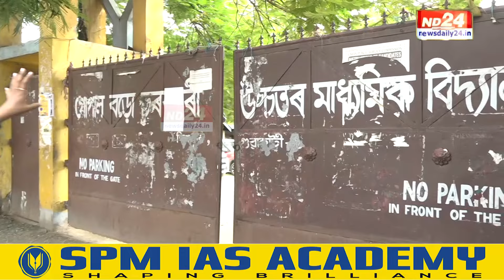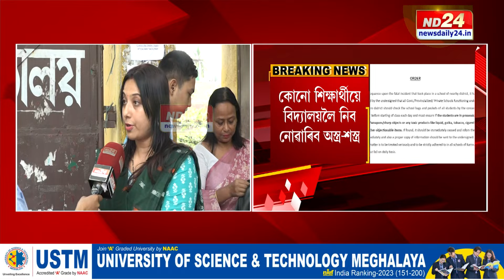Assam News: আজিৰে পৰা মহানগৰীৰ বিদ্যালয়ত চলিছে শিক্ষাৰ্থীৰ তালাচী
আজিৰে পৰা মহানগৰীৰ বিদ্যালয়ত চলিছে শিক্ষাৰ্থীৰ তালাচী৷ ছিপাঝাৰত বিদ্যালয়ত শিক্ষাৰ্থীক আক্ৰমণৰ ঘটনাৰ পাছতে তৎপৰ শিক্ষা বিভাগ৷ কামৰূপ মহানগৰৰ বিদ্যালয় প্ৰধানলৈ নিৰ্দেশনা জাৰি৷ স্কুল পৰিদৰ্শক দীপিকা চৌধুৰীৰ নিৰ্দেশনা মতে চলিছে তালাচী৷